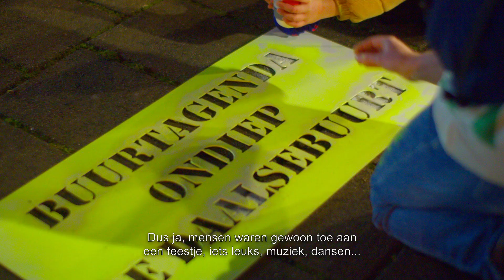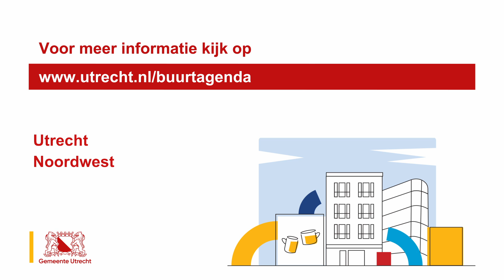Buurtagenda Noordwest: feest Plantage (met audiodescriptie) | ONS STADSIE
Woon jij in Zuilen, Ondiep of Pijlsweerd? Dan moet jij iets weten over de Buurtagenda. Want die Buurtagenda, die wordt voor en door buurtbewoners gemaakt, en jij kan ook meedoen! Er staan doelen en afspraken in over wat belangrijk is voor jouw buurt. Voor jouw straat. Voor jouw buren en voor jou. Met de Buurtagenda werken we samen aan bijvoorbeeld een schone buurt, elkaar kennen en helpen, rondkomen, gezondheid en veiligheid. En we zijn al goed op weg! Anja organiseerde een groot feest op de Plantage waar iedereen welkom was. We willen nog veel meer met de bewoners, ondernemers en samenwerkingspartners in onze wijk gaan doen. Want de gemeente wil de komende jaren nog meer investeren in Noordwest. Dus: wat wil jij op de agenda zetten? Laat het weten aan wijkbureau Noordwest: Wijk Noordwest | gemeente Utrecht.

Dus: wat wil jij op de agenda zetten? Laat het weten aan wijkbureau Noordwest: